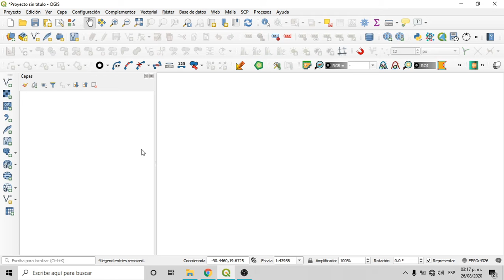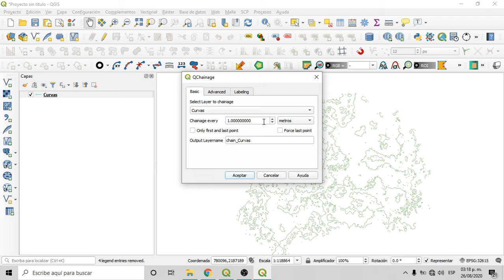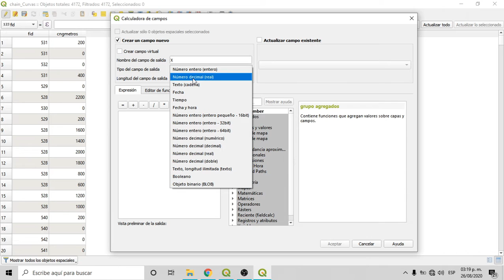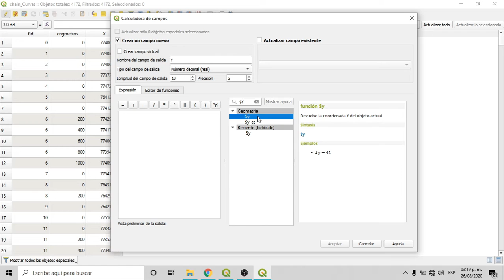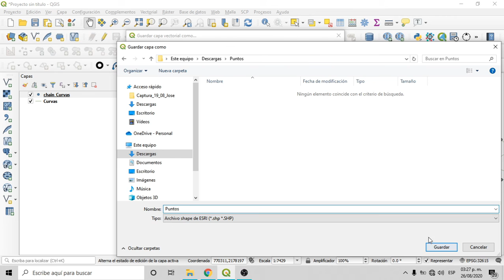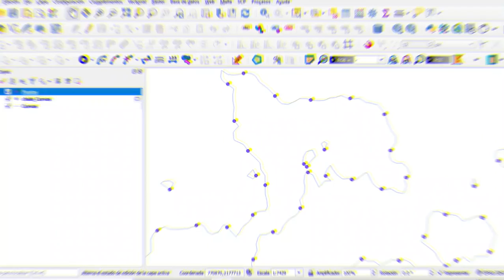Cómo crear puntos sobre líneas en QGIS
En este vídeo aprenderás a crear puntos sobre una capa vectorial de líneas, en este caso sobre curvas de nível, para ello utilizaremos el complemento

Más videos en Youtube.com/c/AprendeQgis